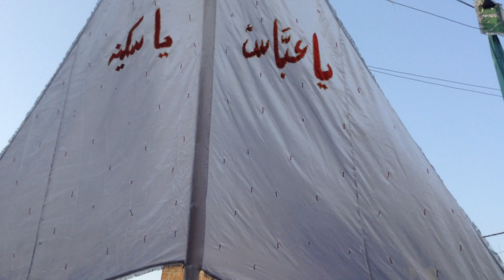Ashoora Procession 10 Muharram Sirsi Azadari 1439 Hijri- Anjuman Muhafize Aza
Noha- Kaabe me Jab Buland Hui Asar k Azaan
Camera -Tabish Ali